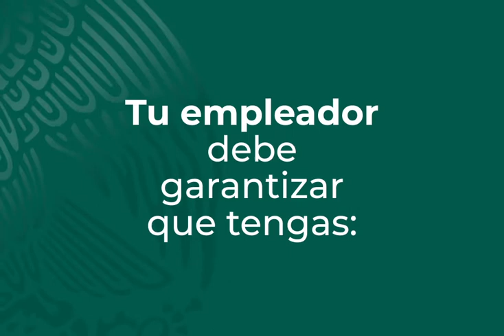04 Trabajadores del campo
Ante la pandemia COVID19 sus empleadores deberán garantizar condiciones óptimas y salubres de trabajo. ¡Infórmate!

¿Trabajas en el campo en EUA? Ante la pandemia COVID19 tus empleadores deberán garantizar condiciones salubres de trabajo, de no ser así comunícate al CIAM.